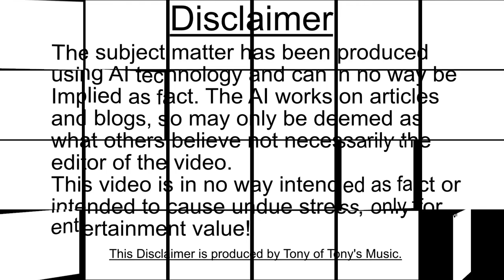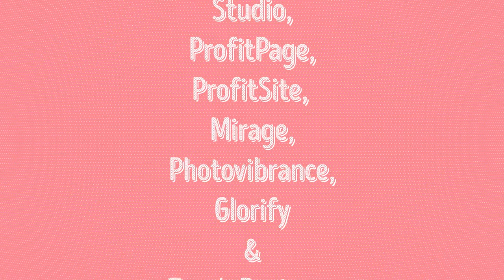What Is Soap?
This is a Stoodaio AI video on about soap where it originated and the sort of things it is made from! This is entertainment only!